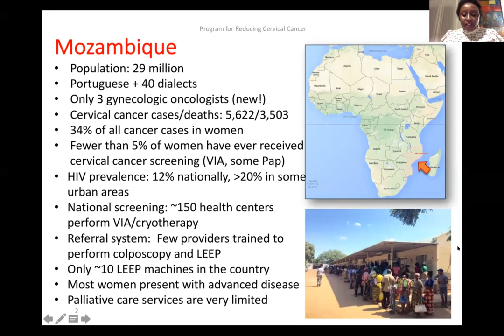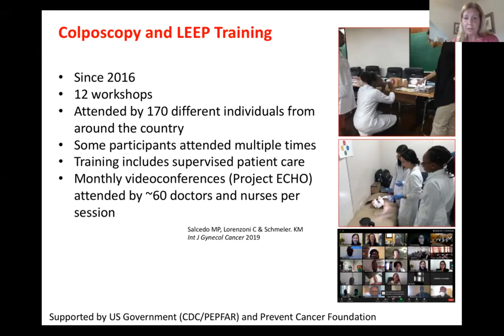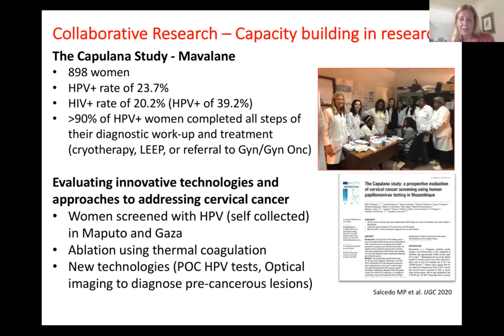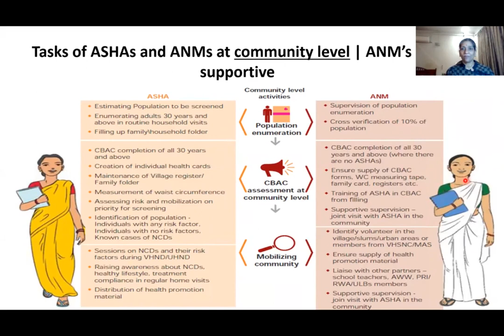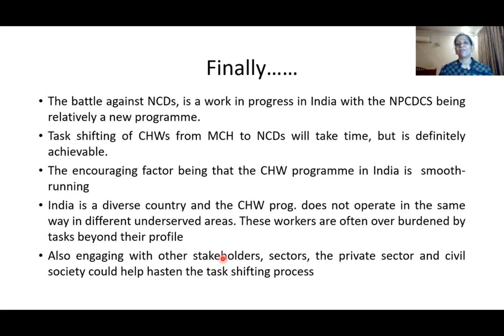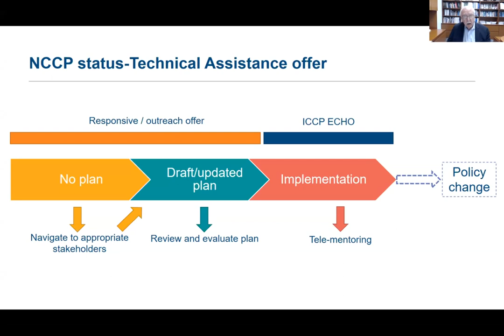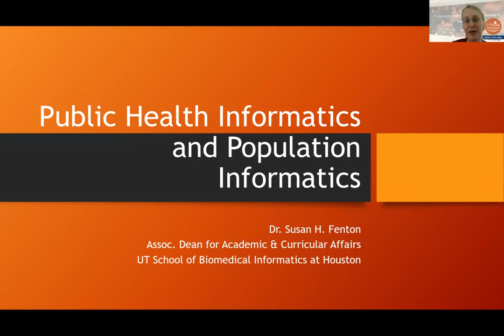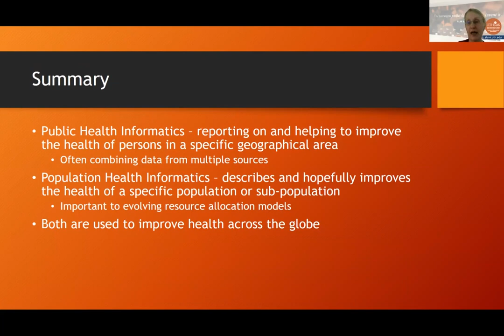CUGH 2021 Plenary: Building Capacity for Control of NCDs in Resource-Challenged Settings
Part of the CUGH 2021 Virtual Conference in March 2021

Title: Building Capacity for Control of Non-Communicable Diseases in Resource-Challenged Settings

Speakers:
Lewis Foxhall - Professor and Vice President of Health Policy, UT MD Anderson Cancer Center
Susan Fenton - Associate Professor and Associate Dean for Academic and Curricular Affairs, UT Health Science Center at Houston School of Biomedical Informatics
Kathleen Schmeler - Professor, Gynecologic Oncology and Reproductive Medicine, UT MD Anderson Cancer Center
Cesaltina Lorenzoni - Head, National Cancer Control Program of the Republic of Mozambique
Hema S Gopalan - Head Research and Community Projects, National Diabetes Obesity and Cholesterol Foundation

Moderator:
Gordon Shen - Assistant Professor, University of Texas Health Science Center at Houston School of Public Health

This plenary will discuss approaches to curtailing the impact of non-communicable disease (NCDs) globally. In recent decades, NCDs have surpassed infectious diseases as the leading cause of mortality and morbidity with NCDs now accounting for over 70% of all deaths worldwide. Notably low- and middle-income countries bear a disproportionate burden of premature mortality from NCDs. Prevention and control of NCDs will require multidimensional efforts ranging from national government action and policies to locally tailored strategies leveraging evidence-based interventions worldwide. This panel of experts will explore components of a comprehensive framework to effectively tackle NCDs worldwide.